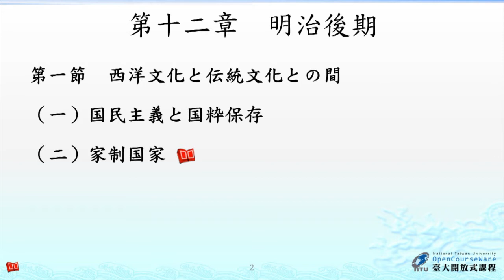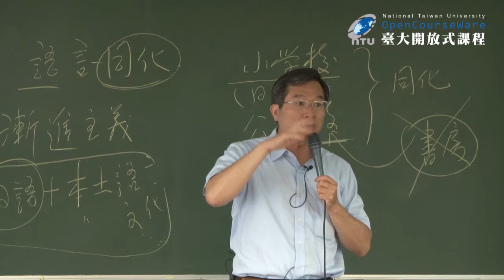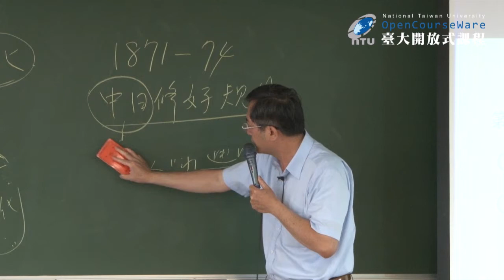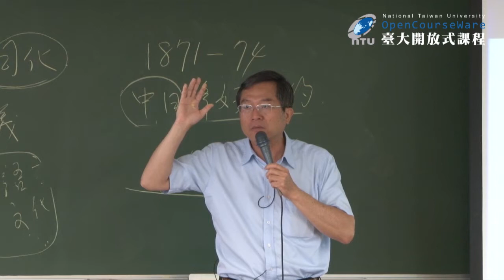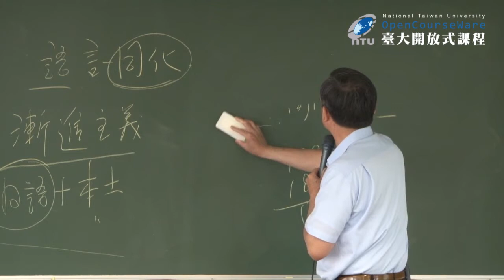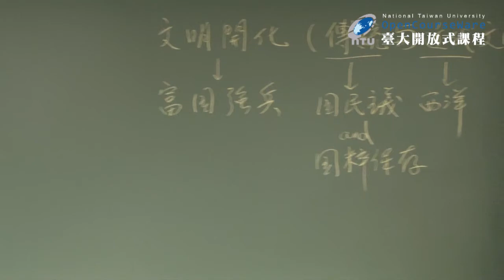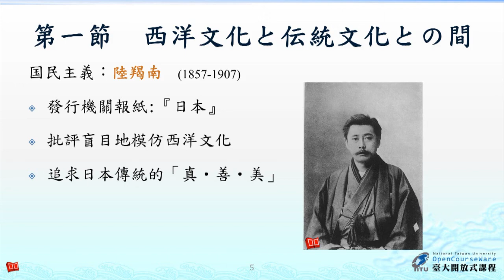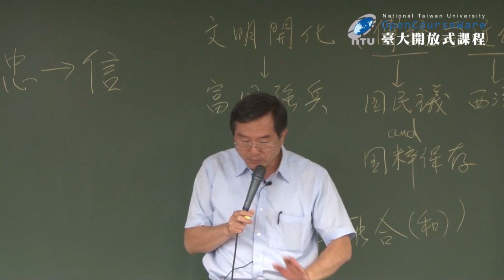日本文化史 20. 明治後期 (一)